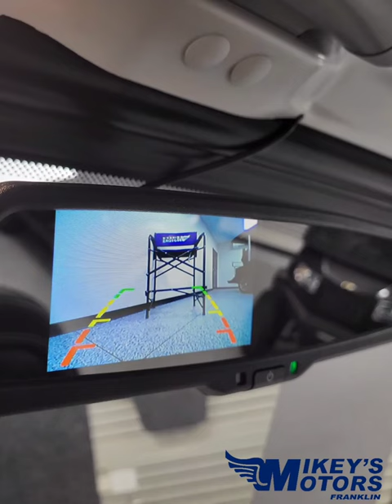2023 Garia Via 4+2 OFF-X golf car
2023 Garia Via 4+2 OFF-X golf cart with Alpine Bluetooth stereo and lithium battery.